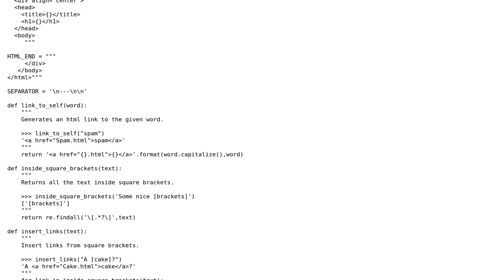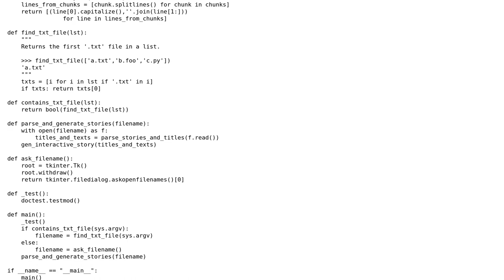Code Review: Interactive HTML stories creator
With thanks & praise to God, and with thanks to the many people who have made this project possible! | Content (except music & images) licensed under CC BY-SA | Music | Images & others | With thanks to user Jamal user Caridorc user albert and the Stack Exchange Network Trademarks are property of their respective owners. You are responsible for your own actions.